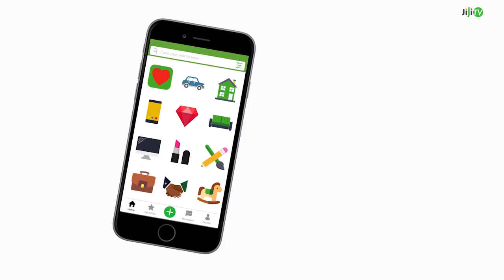Rights Of A Tenant In Nigeria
For those who believe that what you don’t know cannot hurt you, they’ve obviously never been at the mercy of a landlord in Nigeria. Despite the best efforts of the government to enlighten the public of the constitutional provisions for the tenant, the general population is still quite uninformed on the rights of the tenant. Being the verified number one online marketplace for real estate in Nigeria, the onus rests on Jiji.ng to carry on this enlightenment torch until tenants all over Nigeria are treated fairly and with dignity. Please be reminded by you can find property to rent, sell and buy on Jiji.ng

You can install the Jiji App to make your online shopping experience even more easy and convenient!

In Nigeria, most tenants do not realise that the law allows them to sue their landlords for trespass. The thought seems nearly abominable to some but the constitution allows a tenant to sue if a landlord if he trepasses on his own property that he has rented to you or tries to effect a forceful eviction. A tenant also has the right to demand for a signed agreement from the landlord just as much as the tenant has the right to enjoy the property paid for without disturbance. And there are even more rights. Whether it’s residential or commercial, the tenant is adequately protected under the law.

But before you can apply your right as a tenant, first you need to choose the right property to rent. With over 100,000 properties listed all over Nigeria, Jiji.ng is still the verified number one online property marketplace for landlords, agents, tenants and buyers in Nigeria. Whatever your budget or taste is, you would find a property to satisfy it on Jiji.ng.